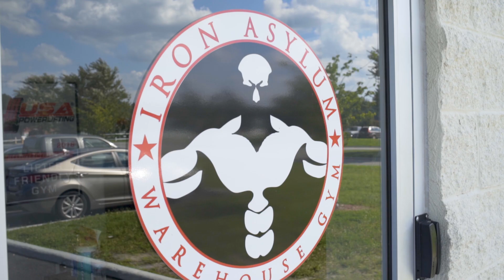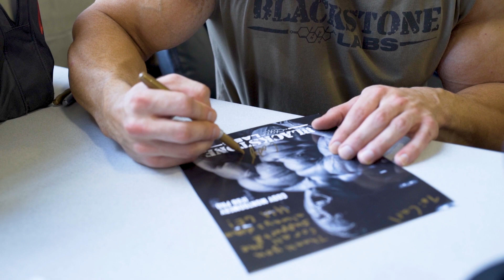Dana Linn Bailey, Doug Miller, Flex Lewis, Cody Montgomery, Rob Bailey + More In One Gym!